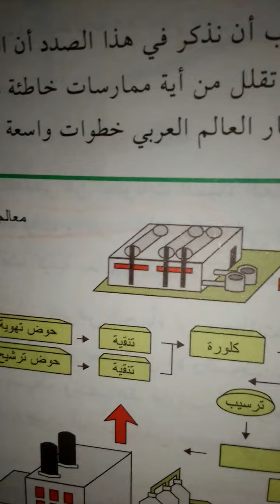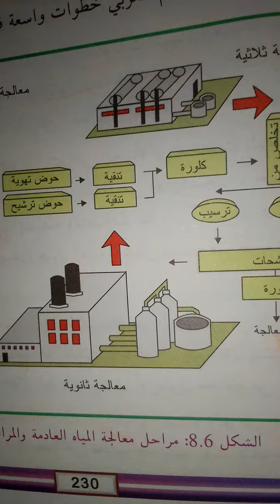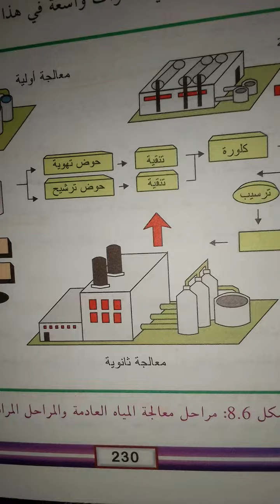التشريعات المائية.water legislation